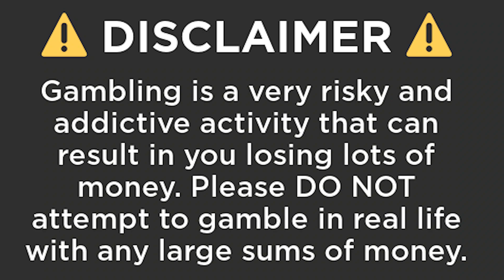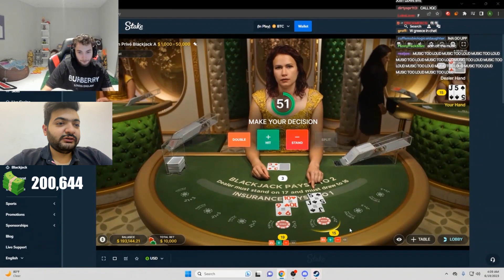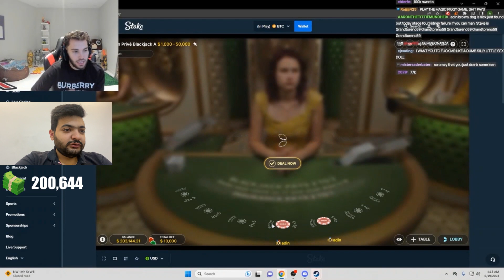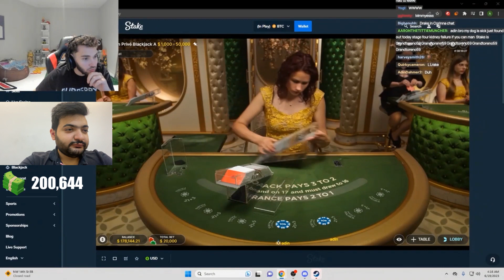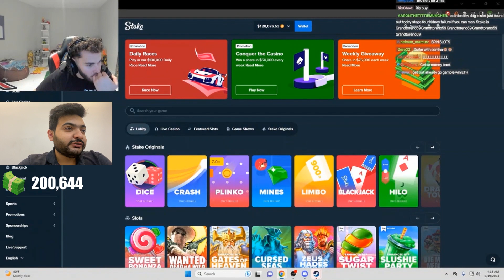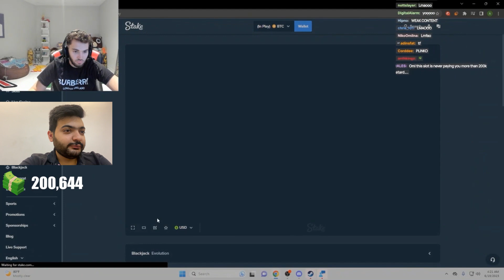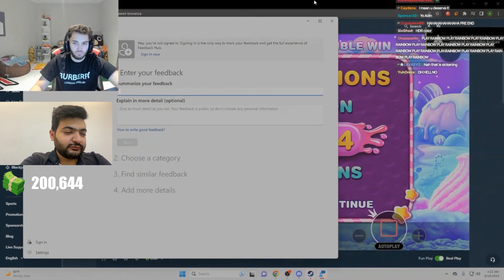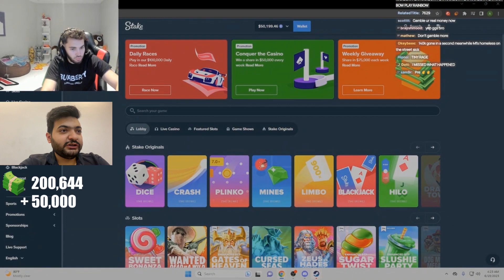ADIN ROSS BREAKS HIS COMPUTER !! Completely Lost His Mind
Adin Ross Full Degen Mode Activated .. Completely Losing His Mind Playing Blackjack & Sweet Bonanza.

Adin Ross Playing Blackjack
Adin Ross Playing Sweet Bonanza

Be Aware Of Gambling .. Be Safe Don't Gamble What You Can't Afford To Lose .. STAY SAFE